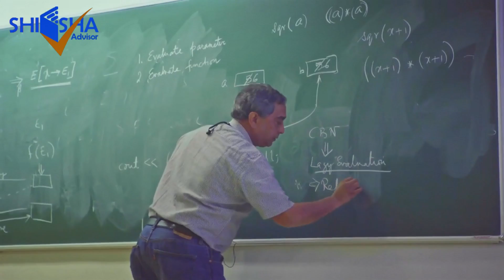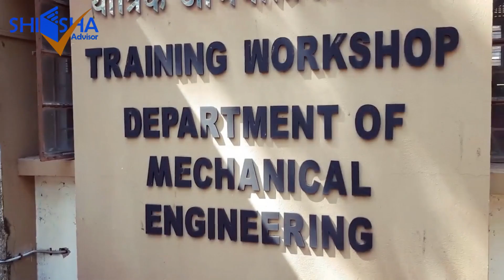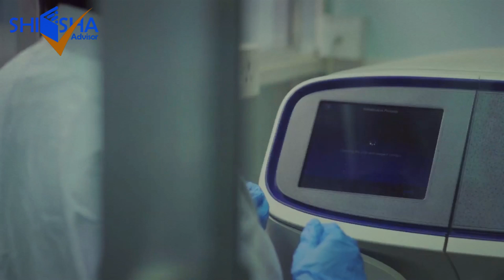IIT Kharagpur Campus Tour | Indian Institute of Technology, Kharagpur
IIT Kharagpur was established by the government of India in the year 1951. The institute is one of the top IITs and was ranked 4 as per NIRF 2019. Internationally, IIT Kharagpur was ranked 281 in the QS World University Rankings of 2020, 53 in Asia and 23 among BRICS nations.

The institute is spread across an area of 2100 acres and is well-equipped to accommodate approximately 22,000 people. It houses 8 multi-disciplinary centres/ schools, 13 schools of excellence, 19 academic departments along with 25+ central research and development units.

IIT Kharagpur Admission Process
The flagship courses of IIT Kharagpur are BTech and BArch.

*IIT Kharagpur admission to BTech and BArch is conducted on the basis of JEE Main and JEE Advanced ranks followed by JoSAA counselling
*MTech admissions to IIT Kharagpur are conducted on the basis of GATE score
*Admission to MSc and MBA is based on JAM and CAT scores respectively.
*In order to seek admission to MS and PhD programmes, the candidates are required to appear for written tests and personal interviews conducted by the institution.

IIT Kharagpur Placements :-
The institute organizes a wide range of career counselling programmes to improve professional communication, soft skills and personality by professional agencies/experts.

It even invites best recruiters during the placement and internship season in various sectors like core engineering, finance, IT, PSUs, consulting, automobiles and several others. Around 1500+ students are placed every year in more than 250 top brands offering the best packages in the industry. As per 2019-20 placement report (phase 1), the college bagged 41 international offers,19 PSU offers, 280 PPOs in first 5 days. Top recruiters included Google, JP Morgan, Goldman Sach, etc.